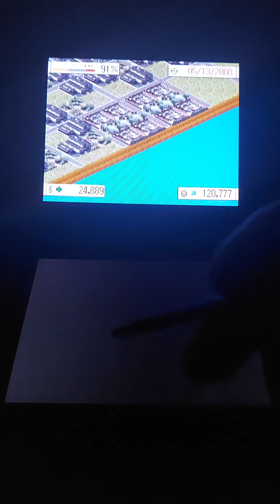Let's Play Simcity Creator e107 [ Shanghai Route ]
We got more roads and I think farming is gone?